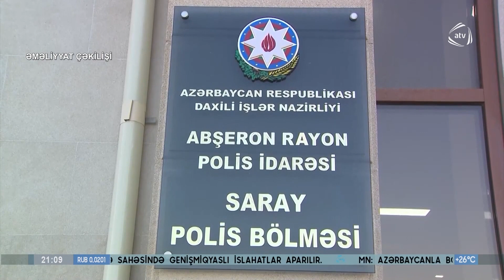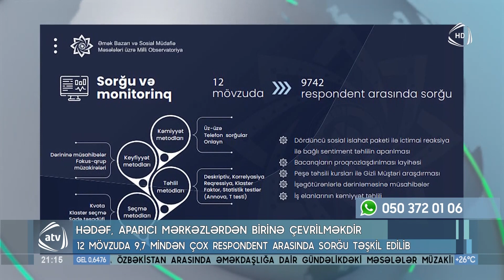ATV XƏBƏR - 05.07.2023 (20:30) / TAM HİSSƏ